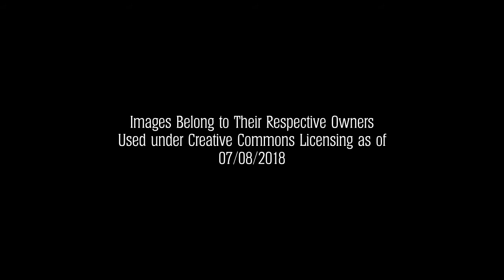Kingston Bridge: A Journey Through Time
A short film looking at Kingston-upon-thames through time. Credit to the Image Owners Featured.